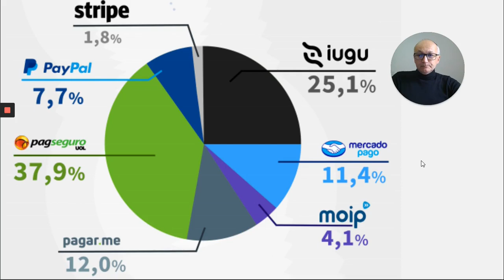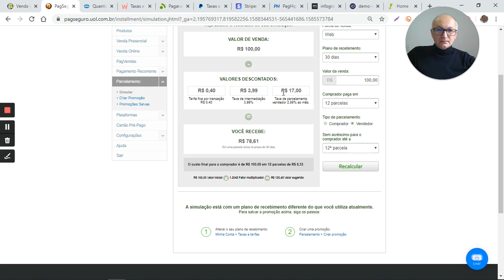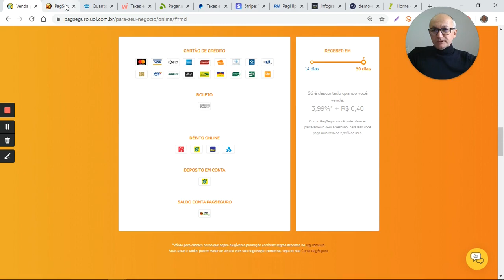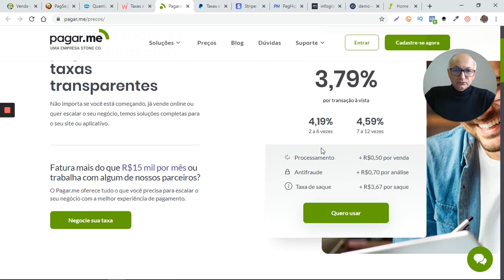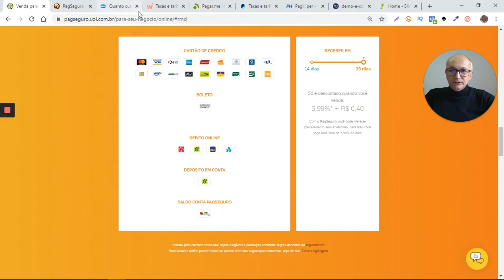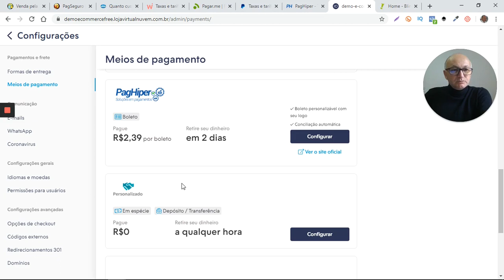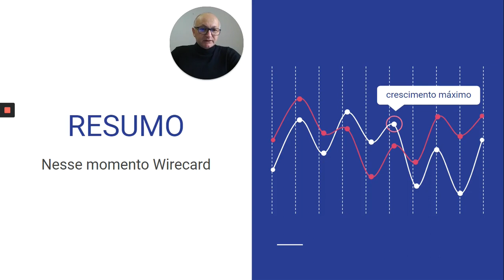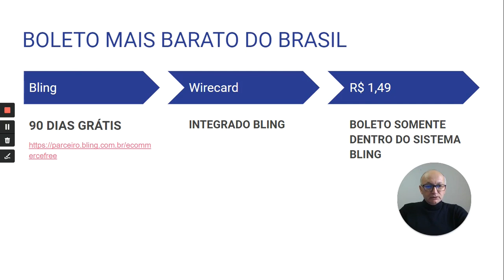COMO ESCOLHER MELHOR MEIO DE PAGAMENTO PARA LOJA VIRTUAL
Como escolher melhor meio de pagamento para loja virtual. VEJA vídeo ATUALIZADO 2021 novo CENARIO com mudanças IMPORTANTES e URGENTE !!! Wirecard perde a posição e o quadro ranking dos melhores meios de pagamento mudou.

Ecommerce na Prática do Zero, Puro, Academia, Escola ou Universidade começa pela Liberdade do Ecommerce Free

Passo 2 - Preencha o formulário e aguarde contato em até 48hrs.

Melhor Maquininha de Cartão Yapay Grátis acima de 10 mil em vendas
receba maquininha Grátis
- Sem taxa de saque
- Bobinas e frete da maquininha grátis
- Tarifa Única todas as Bandeiras

Como Escolher? O que deve Considerar?
1- Adote prazo de 30/14d
2- Simule parcelamento 12 x
3- Verifique taxa de antecipação
4- Taxa ou % de Boleto
5- Pagamento Recorrente

Formação de Empresários (as) com Gestão Profissional para Negócios Online Ecommerce

(primeiro 30 pedidos grátis)

ERP - Sistema de Gestão:
Bling 90 dias grátis # amauri ou # ecommercefree

Resumo
Veja o vídeo na íntegra.
Assine o BLOG do Ecommerce Free

Eleito Melhor meio de pagamento 2020 gateway para ecommerce loja virtual ou vendas online
Wirecard é o melhor neste momento.
Melhor taxa para parcelamento é antecipação
Melhor taxa fixa de boleto.
Menor e Melhor taxa para cartão de crédito débito.

Telefones:
Central de Atendimento PagSeguro
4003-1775  para capitais e regiões metropolitanas.
Nestes números da Pagseguro, é possível tirar dúvidas, dar sugestões ou requisitar suporte técnico.
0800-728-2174 – para demais localidades, exceto celular